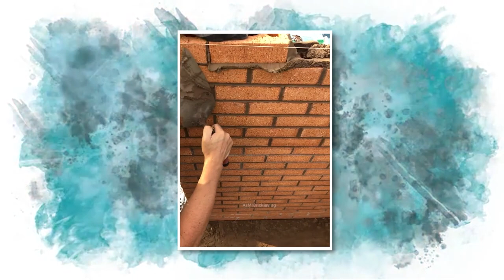Most Satisfying Videos Of Workers Doing Their Job Perfectly !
Today we’ll be showing you how satisfying it is to watch some jobs get done perfectly, and we’ll be praising the workers all along the way!
If you’re a perfectionist...these videos will make your brain so happy! You’ll watch them for hours and never get tired of them. Enough hype, let’s get our video countdown going!

Welcome to Viralytic! In this Channel we will explore the most amazing top 10, top 5, list or viral videos. We also dive into the moments caught on camera, to show you amazing people,  lucky people, real life stories, funny moments, mysterious, thing, weird thing, funny fails, etc.